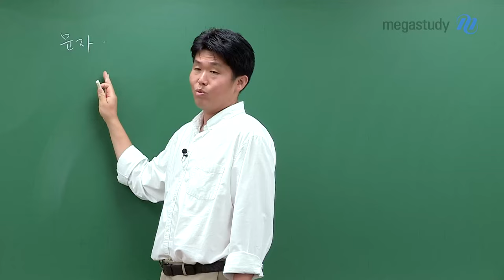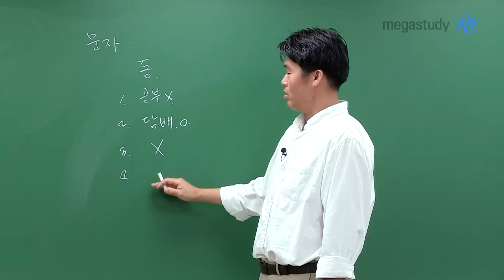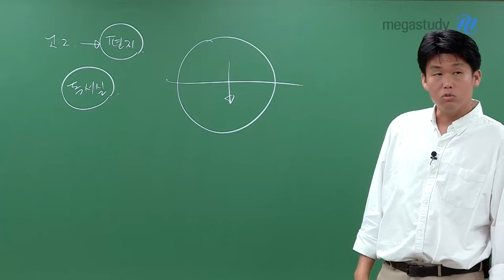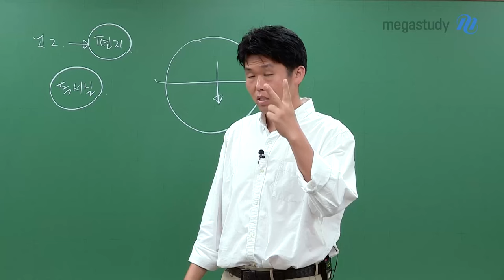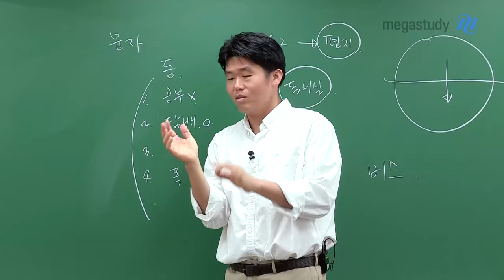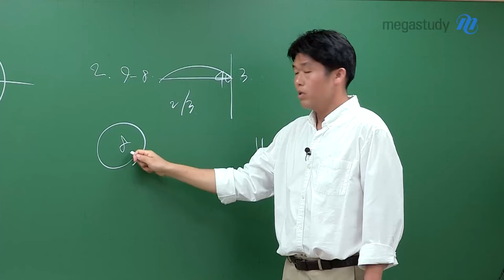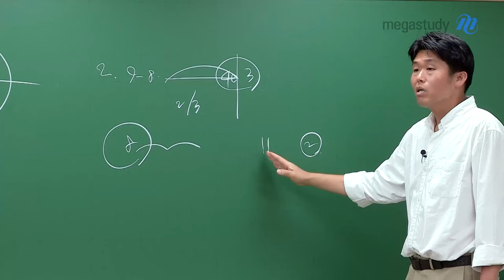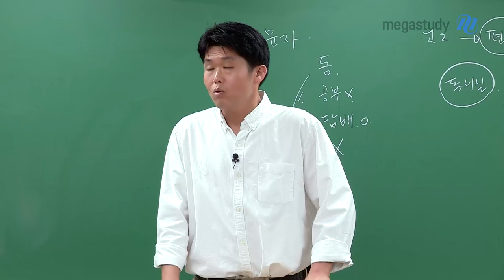[메가스터디] 영어 킹콩쌤 - 두 번째 편지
지금 공부하면 늦었다는 생각이 드나요?

이런 생각을 하는 우리 학생들을 위해
킹콩 선생님에게 편지를 보낸 또 한 명의 친구 얘기를 들려줄게요.

킹콩 선생님 덕분에 인생 역전을 한 두 번째 편지의 주인공처럼
여러분도 지금 늦지 않았습니다.

수능 시험을 치고 나오는 순간까지 여러분들의 성적은 알 수 없습니다.

킹콩쌤의 두 번째 편지 이야기, 영상으로 확인하세요!